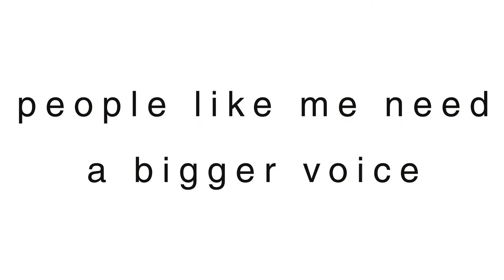No Genitals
Harry Crams has had problems in the past finding acceptance of his condition. It wasn't until he did this video blog that he felt he could come forward and talk about it. It is a topic that needs to be treated seriously by society in this modern age.

badtalk.net